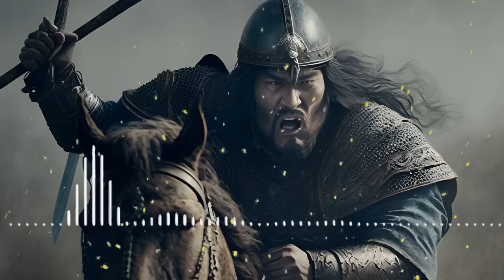നിങ്ങൾക്കറിയാത്ത ജെങ്കിസ് ഖാൻ | History Malayalam | Malayalam history story | podcast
Genghis Khan was the founder and first Great Khan (Emperor) of the Mongol Empire, which became the largest contiguous empire in history after his death.

History Malayalam
History in Malayalam
Malayalam history story
malayalam history audio book
history malayalam story
history malayalam channel
history malayalam explanation
history malayalam safari
history malayalam kerala
history malayalam documentary
malayalam history  channel
malayalam historical stories
malayalam history  story telling
explainer video